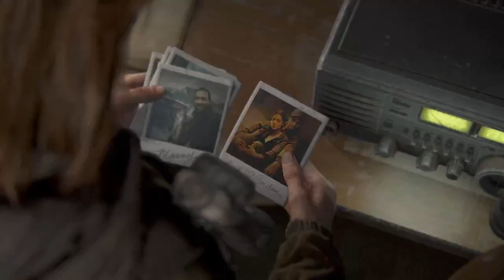THE LAST OF US PART 2 REMASTERED Story Mission Part 3- ELLIE (Playstation 5)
The Last of Us Part II Remastered: The game takes place five years after the events of the first game and nearly 25 years after the outbreak of the Cordyceps brain infection began. Ellie, who is now 19 years old, returns as the protagonist whom players assume control of. Joel, in his mid-fifties, also returns as a briefly playable character, as does Abby Anderson, who functions as the game's dual protagonist.

Joel and Ellie, having settled down in Tommy's settlement, live in relative peace within the thriving community. While there, Ellie has even managed to form friendships with Dina and Jesse. However, the survivors face constant threats from infected and other hostile survivors.

When a tragic event disrupts the tranquility of her life, a hate filled Ellie embarks on a journey to Seattle in a search for vengeance to carry out justice. As she hunts down those responsible one by one, she is confronted with the traumatizing physical and emotional consequences of her actions.